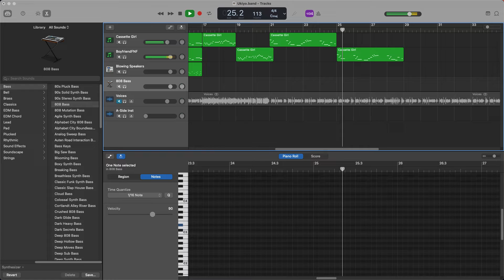Feelin' groovy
high speed lo-fi? uh..
Doesn't make the most sense, but
Sure I guess, why not

Join DestinyCraftPE at play.destinycraft.com, and if that doesnt work use 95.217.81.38 (port is default)